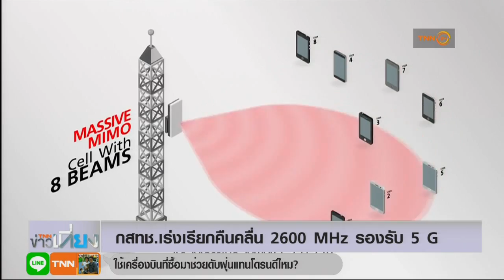กสทช.เร่งเรียกคืนคลื่น 2600 MHz รองรับ 5G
กสทช. เตรียมส่งหนังสือเรียกคืนคลื่นถึง อสมท ภายในเดือนกุมภาพันธ์นี้  หลัง ไอทียู กำหนดคลื่น 2600 MHz อยู่ในโรดแมป 5G